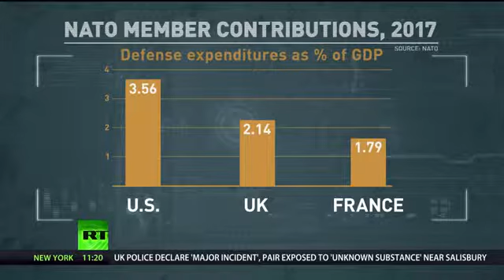Changing UK for France? Mattis threatens to replace America's main military ally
The Pentagon chief is apparently threatening to drop the UK as America's main military ally. James Mattis has written to British Defence Secretary Gavin